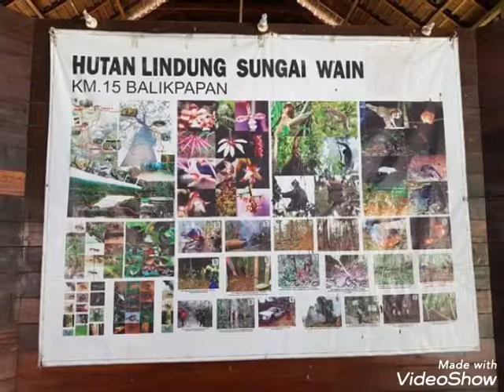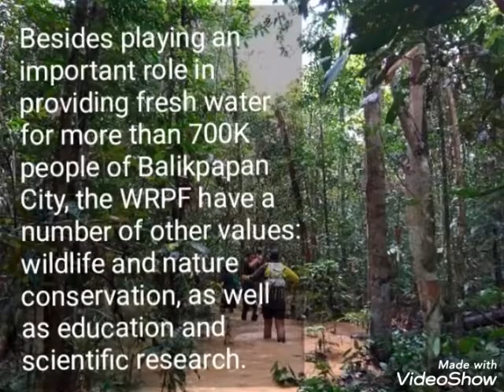RIVER WAIN PROTECTED FOREST || Hutan Lindung Sungai Wain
THE WRPF (Wain River Protected Forest) is one of East Kalimantan’s dense and species-rich forests.

HLSW (Hutan Lindung Sungai Wain) merupakan salah satu diantara hutan-hutan lebat dan kaya spesies di Kalimantan Timur.

It stretches from Karang Joang village of North Balikpapan to Kariangau village of West Balikpapan and occupies an area of 10,025 hectares.

Hutan ini terentang antara Kelurahan Karang Joang di Balikpapan Utara hingga Kelurahan Kariangau, Balikpapan Barat, dan memiliki luas area 10.025 hektare.

The protected area was set up in 1934 after Kutai Sultan issued the Royal Decree No 48/23-ZB-1934.

Wilayah ini ditetapkan sebagai hutan lindung pada tahun 1034 setelah Sultan Kutai mengeluarkan Peraturan Kesultanan Kutai Nomor 48/23-ZB-1934.

Besides playing an important role in providing fresh water for more than 700K people of Balikpapan City, the WRPF have a number of other values: wildlife and nature conservation, as well as education and scientific research.

Selain berperan penting sebagai penyedia air bersih bagi lebih dari 700 ribu penduduk Kota Balikpapan, HLSW memiliki sejumlah fungsi lain: sebagai suaka margasatwa dan alamnya, serta fungsi penididikan dan penelitian ilmiah.

The tropical lowland forest also becomes home to a diverse range of animals, such as orangutans and sun bears, Proboscis monkeys, crocodiles, as well as hundreds of bird and insect species.

Hutan tropis dataran rendah ini juga menjadi rumah bagi beragam jenis hewan, seperti orangutan dan beruang madu, bekantan, buaya, serta ratusan spesies burung dan serangga.***
Photos: Iwan Setya & Teguh Wibawanto